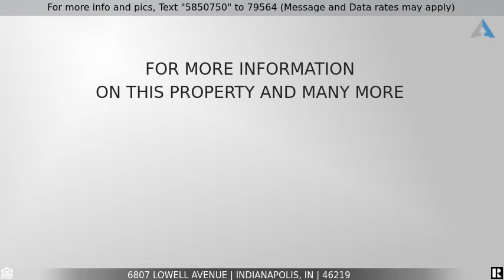Priced at $215,000 - 6807 Lowell Avenue, Indianapolis, IN 46219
Beautiful Irvington home with tons of updates and a full, finished basement. The location is equally amazing, private and quiet but close to everything Irv offers. Swooning over the vintage details plus a huge yard and two-car garage... this one checks all the boxes and is priced within reach!